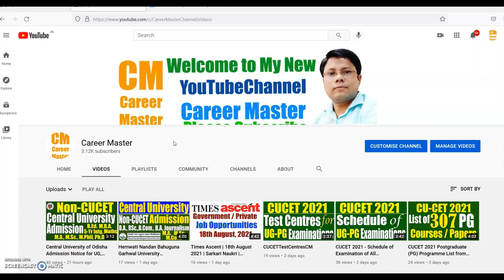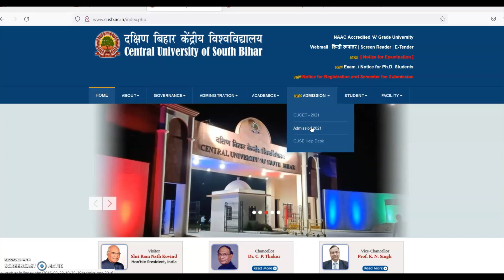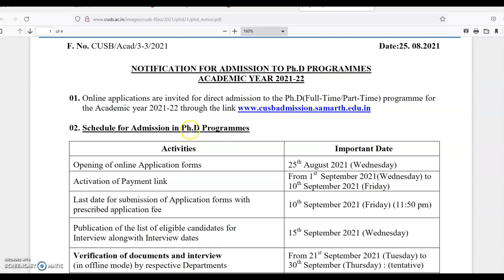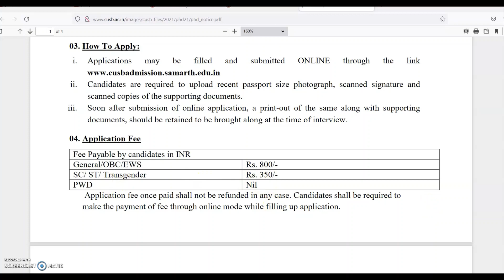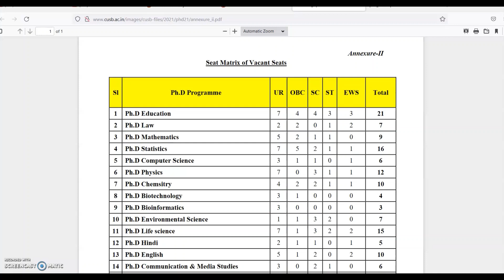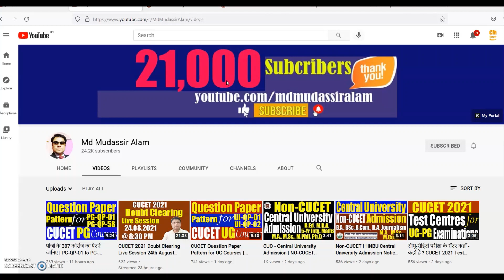Direct Admission in Central University of South Bihar | 25 Courses without CUCET 2021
सीयूसीईटी के बिना सीधे एडमिशन
दक्षिण बिहार केन्द्रीय विश्वविद्यालय (सीयूएसबी) ने अपने 25 पाठ्यक्रमों में एडमिशन के लिए आवेदन आमंत्रित किया है
सीयूएसबी ने पीएचडी स्तर के 25 विषयों के लिए नेट / जेआरएफ के आधार पर आवेदन आमंत्रित किया है

Central University of South Bihar (CUSB) has invited Online applications for direct admission to the Ph.D (Full-Time/Part-Time) programme for

Opening of online Application forms: 25th August 2021 (Wednesday)
Activation of Payment link: From 1st September 2021(Wednesday) to
10th September 2021 (Friday)
Last date for submission of Application forms with
prescribed application fee: 10th September 2021 (Friday) (11:50 pm)
Publication of the list of eligible candidates for Interview alongwith Interview dates: 15th September 2021 (Wednesday)
Verification of documents and interview(in offline mode) by respective Departments: From 21st September 2021 (Tuesday) to 30th September (Thursday) : (tentative)
Announcement of Merit List for admission: 5th October 2021 (Tuesday)
Date for deposition of fees for admission: From 6th October 2021 (Wednesday) to 8th October 2021 (Friday)
Admission of waitlisted candidates against vacant seats, if any
From 12th October.2021 (Tuesday) to 13th October 2021 (Wednesday)